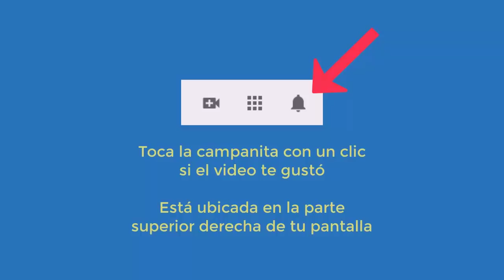4439 Aurelio Mejia, Extraterrestres, nave, tic, celos, apego pareja, no encajo este mundo, autolesió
Hipnosis Aurelio Mejia. Extraterrestres, nave, tic, celos, apego a la pareja, no encajo en este mundo, me autolesiono.
Medellín, Colombia, 19 junio 2020.